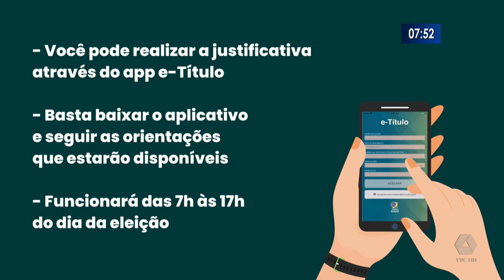Nessas eleições saiba como justificar pela internet